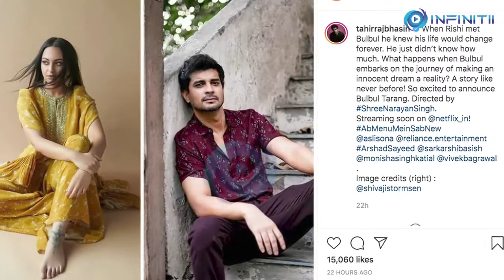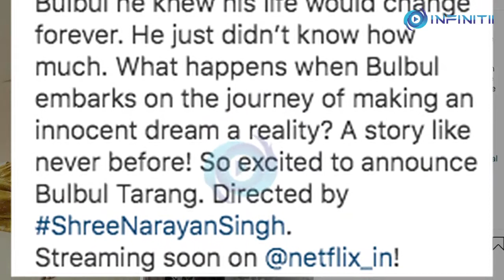Bulbul Tarang |Sonakshi Sinha, Tahir Raj Bhasin confirm new film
Actors Sonakshi Sinha and Tahir Raj Bhasin announced their first venture together, "Bulbul Tarang", the film is helmed by Shree Narayan Singh and will release on Netflix India.

Sonakshi Sinha dropped a vibrant first look of her character and wrote:

“Meet Bulbul... A girl out to make her dream come true! Thrilled to announce my next film BulbulTarang streaming soon on @netflix_in”

Written by Arshad Sayeed, the film revolves around a chirpy young girl called Bulbul who has one simple dream: she wants her groom, Rishi Kumar, to come in his baraat atop a horse. Soon enough Bulbul realises that her innocent, harmless wish will meet resistance in their traditional village of Kannauj, but Bulbul is adamant to have her way and fight for what's right.

Tahir Raj Bhasin introducing his character wrote:

“When Rishi met Bulbul he knew his life would change forever. He just didn’t know how much. What happens when Bulbul embarks on the journey of making an innocent dream a reality? A story like never before! So excited to announce Bulbul Tarang..”
Bulbul Tarang is a production of Anil Ambani's Reliance Entertainment.